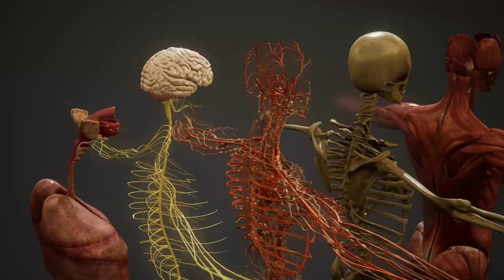ACCIONtv DESAROLLO DE ANIMACION Y MULTIMEDIA Soluciones visuales creativas